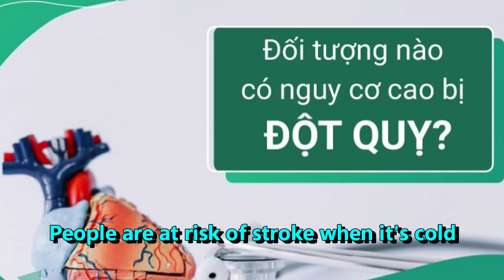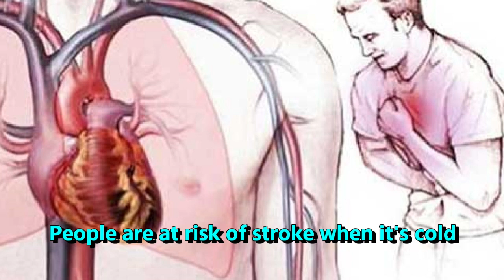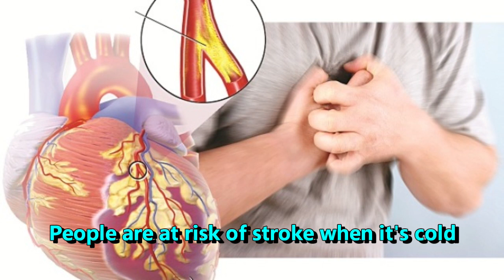People are at risk of stroke when it's cold || Sức Khỏe - Ẩm Thực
People are at risk of stroke when it's cold

For people with complications of atherosclerosis, blood vessels are less elastic, hardened, blood becomes thicker due to increased cholesterol, blood vessels narrow, blood clots form, causing blood flow through the brain to decrease by up to 20%. . When experiencing sudden changes from the outside, the arteries carrying blood to the brain are clogged, peripheral resistance increases.

Signs of stroke that can appear and disappear very quickly, over and over again, include:

- The body is tired, suddenly feels no more strength, numbness in the face or half of the face, distorted smile.

- Difficult or impossible movement of limbs, paralysis on one side of the body. The most accurate sign of a stroke is the inability to lift both arms above the head at the same time.

- Difficulty in pronunciation, unclear words, sticky words, unusual lisp. You can perform the test by saying simple sentences and asking the patient to repeat them. If they cannot repeat, the patient is showing signs of a stroke.

- Dizziness, vertigo, sudden loss of balance, inability to coordinate activities.

- Reduced vision, blurred vision, unable to see clearly

- Severe headache, the headache comes on very quickly, can cause nausea or vomiting.